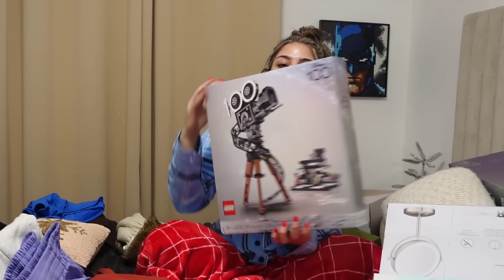WHAT I GOT FOR CHRISTMAS *2023* 🎄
my everyday makeup routine/  easy & natural

My name is Kelly and I want to thank all of you for being part of my new channel; I'll be posting every Sunday and sharing with you a little bit of my daily life.

 FAMILY CHANNEL /
The K Family

1. Hope you guys enjoy it!!